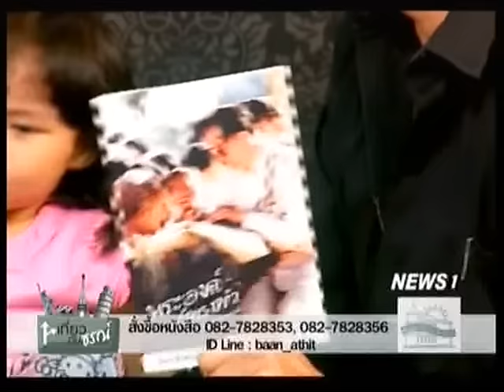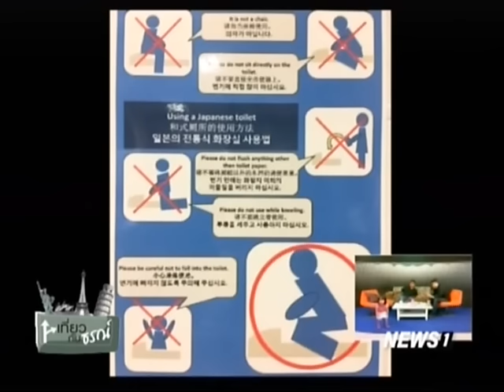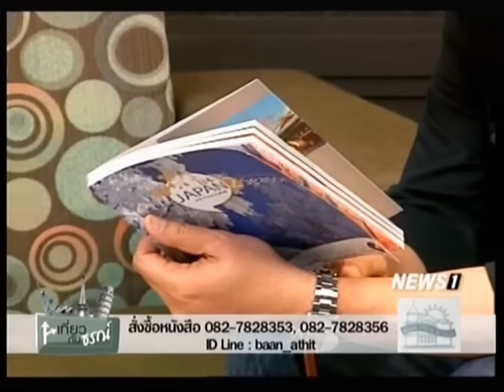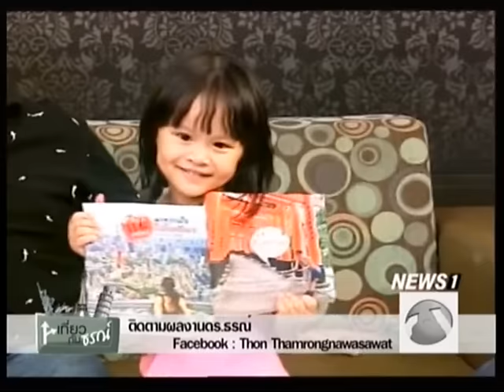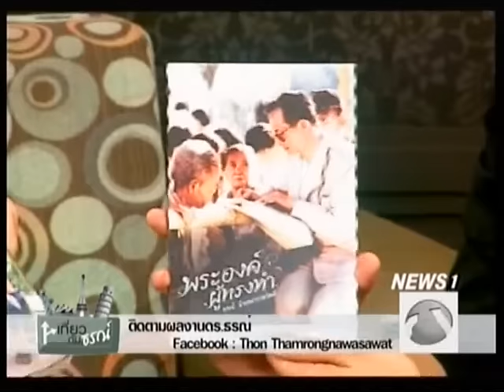เที่ยวกับธรณ์ พาหวานใจไปโตเกียว Japan Season 2 ช่วงที่2 25/12/2016